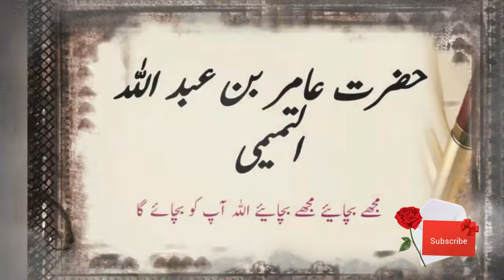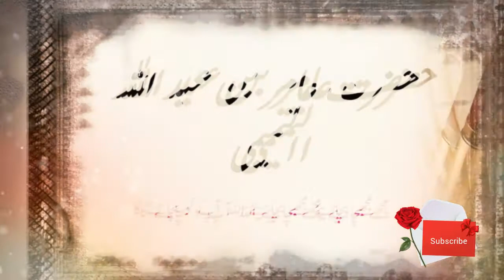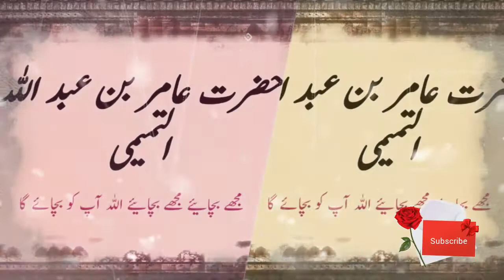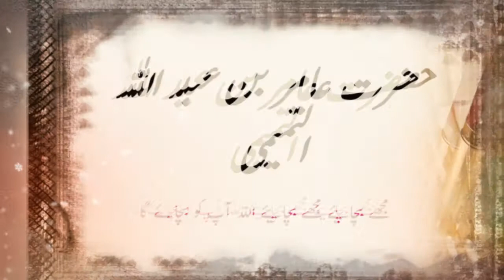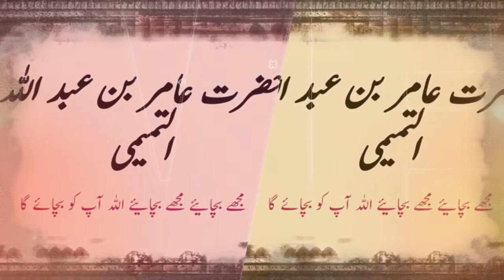Hazrat Amir bin Abdullah | حضرت عامر بن عبد اللہ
مجھے بچائیے مجھے بچائیے اللہ آپ لوگوں کہ بچائیے گا۔

AL-Quran Learning Academy Shameem Iqrar This Chanel Provide to you Islamic Urdu Occurrences (Stories) & More From Islam